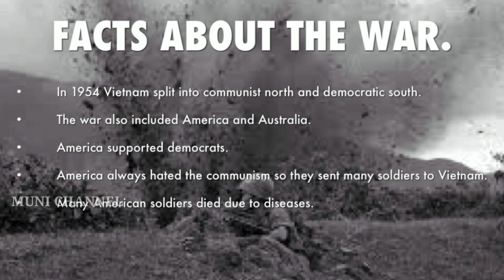maharana pratap biopic in telugu | biography inspiring real story of indian real hero history